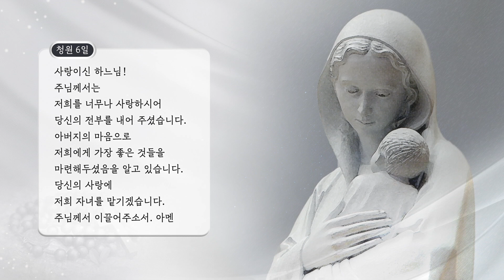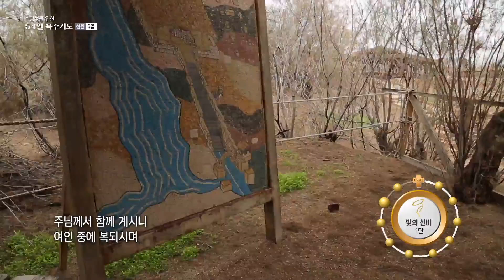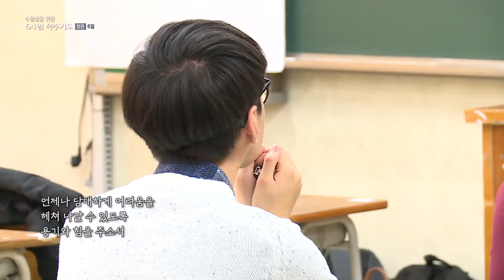수험생을 위한 54일 묵주기도_청원6일 (빛의 신비) - 10월 1일 금요일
수험생을 위한 54일 묵주기도 : 청원6일
10월 1일 금요일 (빛의 신비)

사랑이신 하느님!
주님께서는 저희를 너무나 사랑하시어
당신의 전부를 내어주셨습니다.
아버지의 마음으로
저희에게 가장 좋은 것들을 마련해두셨음을 알고 있습니다.
당신의 사랑에 저희 자녀를 맡기겠습니다.
주님께서 이끌어주소서.
아멘

cpbc가 2022학년도 수험생과 수험생 가족들을 위해 기도합니다!

방송선교ARS후원 :
후원문의, 매일미사 지향 신청 : 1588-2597
카카오톡 플러스친구 : cpbc TV